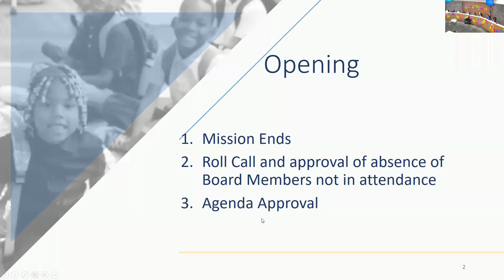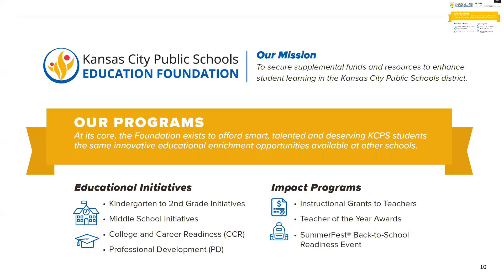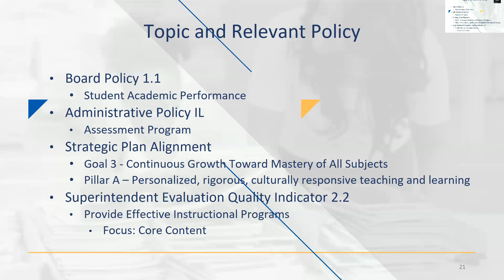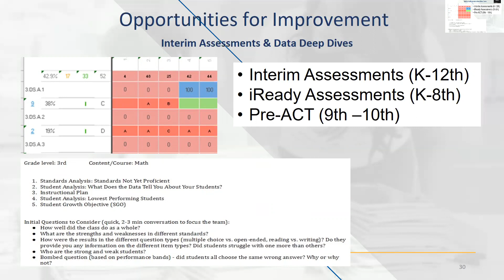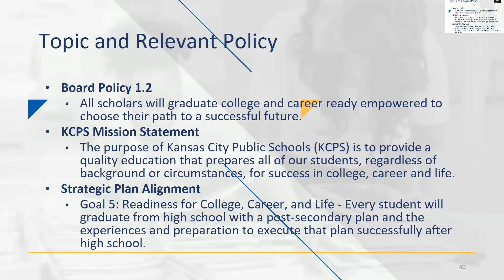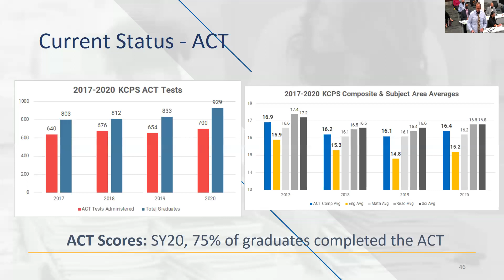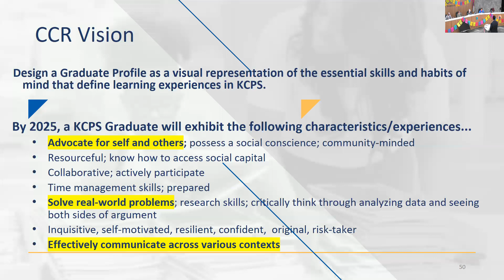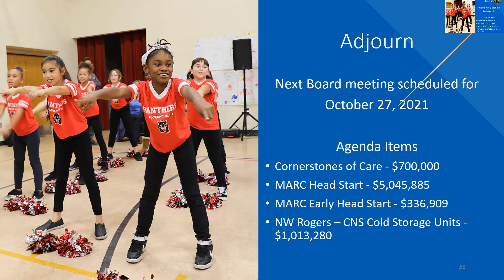School Board Workshop - Wednesday, October 13, 2021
A close and in-depth look at everything with the Kansas City Public Schools School Board as they report their findings and discuss the issues that concern the KCPS community.